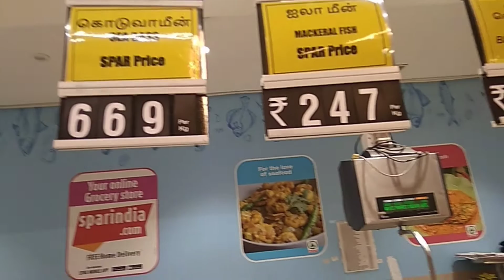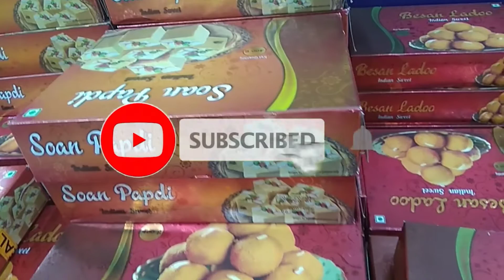# SPAR Super Market # Fish & Meat shop # Uma's spice eats